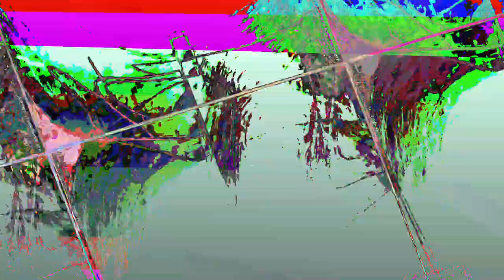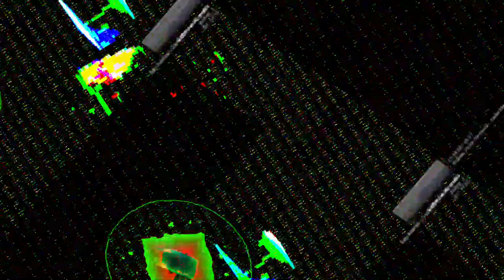[EPILEPSY WARNING] Movie 23 07 20 03h23m41s